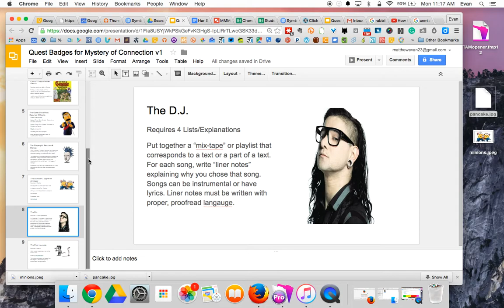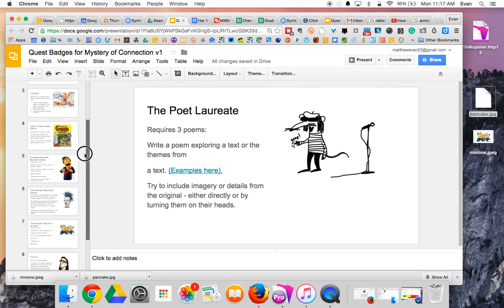Merit Badges for Wolk's Class